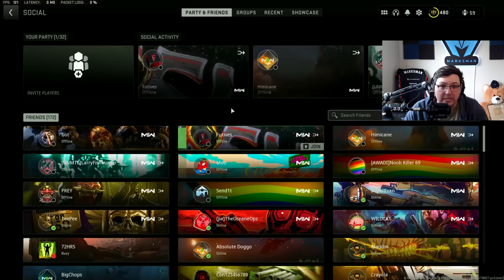The NEW Tempus Razorback is BOOTY